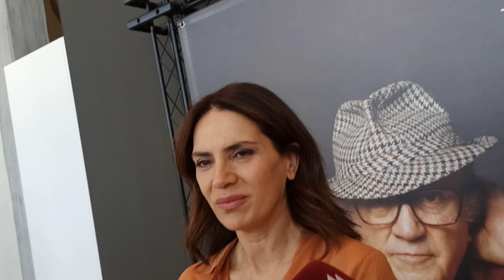Maya Sansa: intervista esclusiva al BIF&ST 2023 per il ruolo ne Le mie ragazze di carta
- L'attrice Maya Sansa, intervistata da Antonella Molinaro in occasione del BIF&ST 2023, parla del suo personaggio nel film Le mie ragazze di carta di Luca Lucini.
Il film è nelle sale il 13 luglio 2023